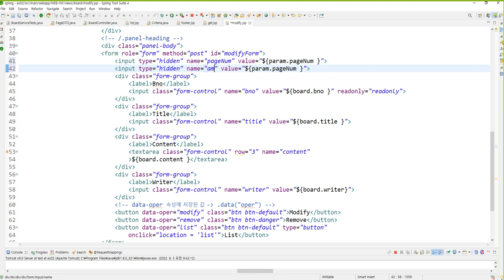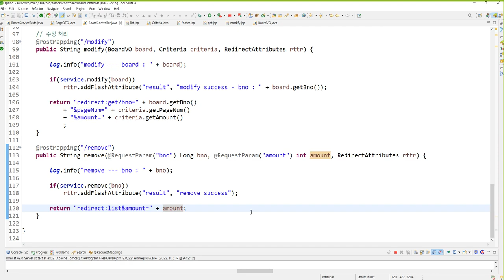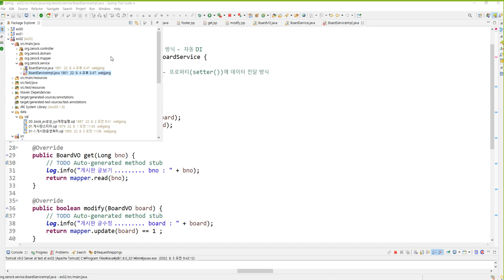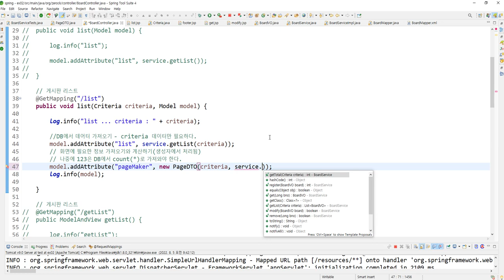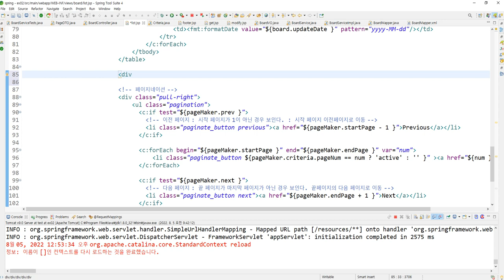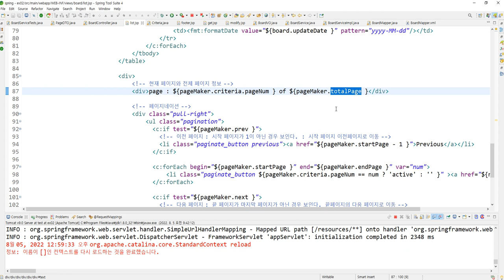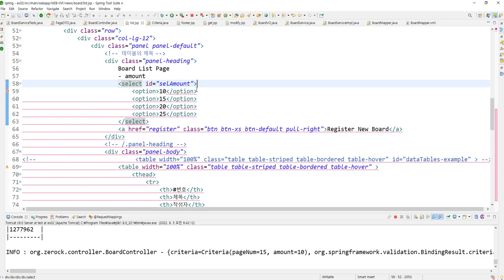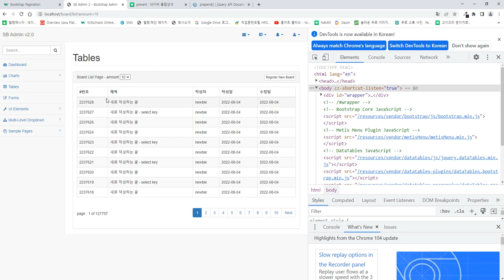Webjjang Spring ver.2022.07 교재14-06 페이지 정보 유지시키기와 amount 변경시키기(웹짱과 함께하는 스프링)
교재14. 페이징 화면 처리
교재14-06 페이지 정보 유지시키기와 amount 변경시키기